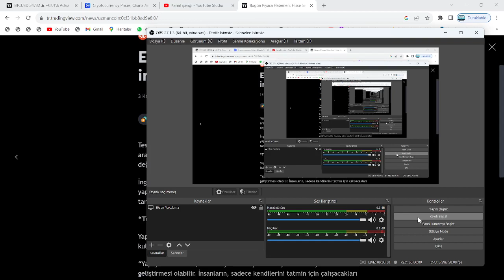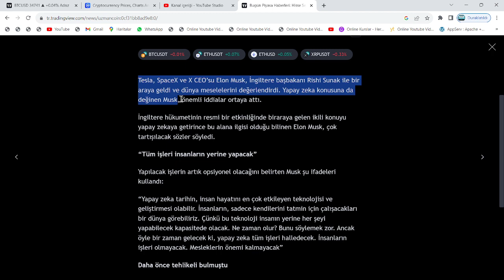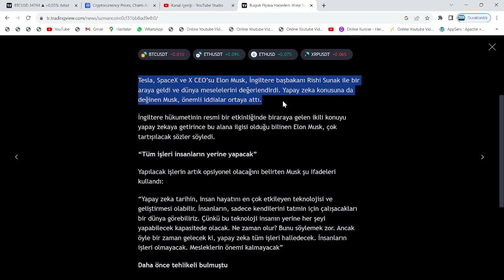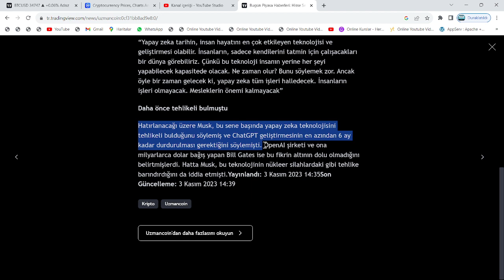İKİ KRİPTO BALİNASI BİR ARADA: ELON MUSK VE İNGİLTERE BAŞBAKANI!🚀"YAPAY ZEKA, MESLEKLERİ ÖLDÜRECEK"🚨